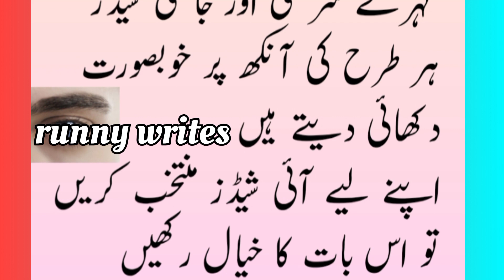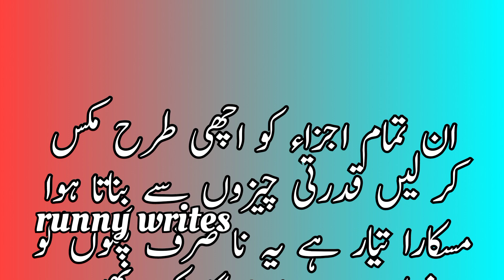Eid beauty tip # 14|گھر پر مسکارا بنانے کا طریقہ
Eid beauty tip # 14|گھر پر مسکارا بنانے کا طریق|@runnywrites